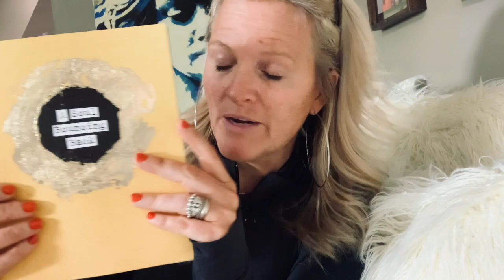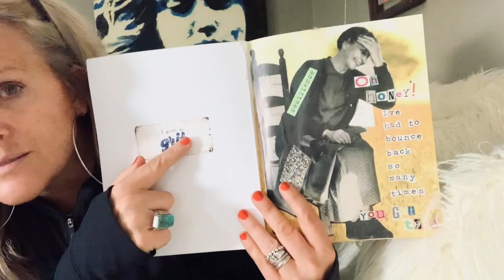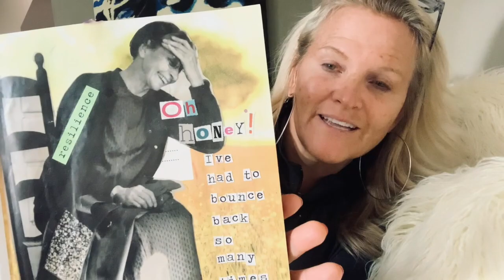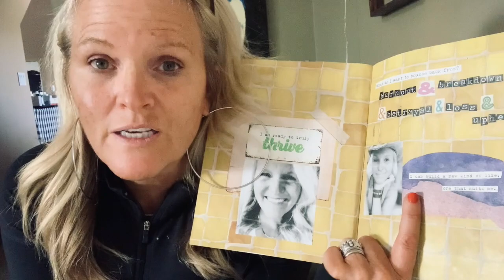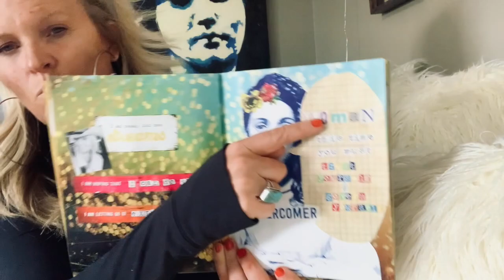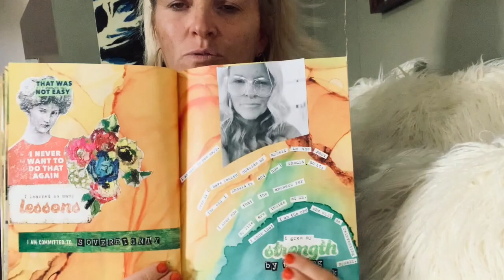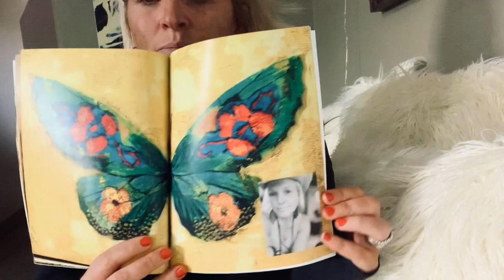A SOUL BOUNCING BACK - CUT AND PASTE ART JOURNALING - PART 2 - MY OWN BOUNCING BACK PROJECTS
These are my own projects and my thoughts about bouncing back.

This instructional video shows how to create stunning projects from the collage and cut & paste journaling kit called A SOUL BOUNCING BACK.

Supplies Used:

-A Soul Bouncing Back Cut & Paste Journaling and Collage Kit

-Beautiful Blank Book in Yellow

-True Words Cut & Paste Journaling Book

-Word & Letter Builder